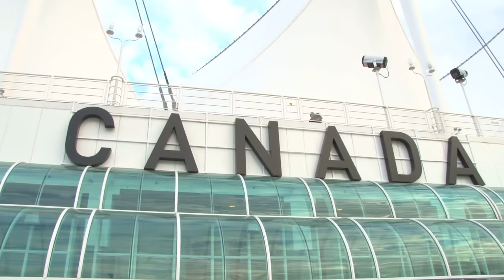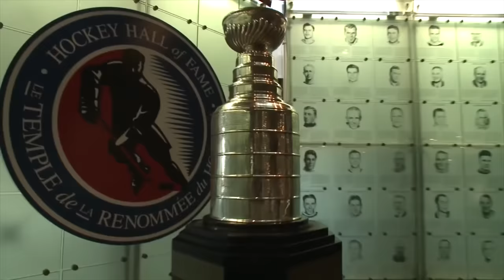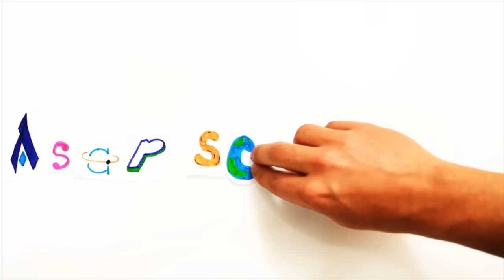Top 10 AMAZING FACTS About CANADA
Cuddle up comfortably on your Chesterfield and enjoy a nice hot double-double, because today, we’re in the Great White North! Take this journey with us as we explore ten fascinating facts abewt' Canada.

10. Canadian Attractions
9. Canadian Cuisine
8. Famous People of Canada
7. Canadian Inventions
6. Wildlife in Canada
5. Canadian Superstitions
4. NHL, Lacrosse, and Canada
3. Wars of the Great White North
2. The Canadian Eskimo Dog
1. A World of Records